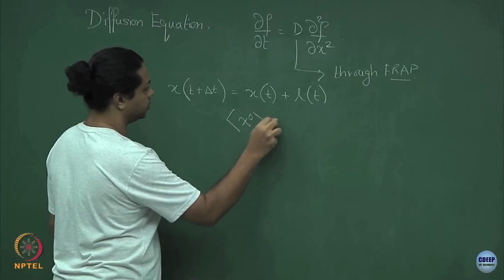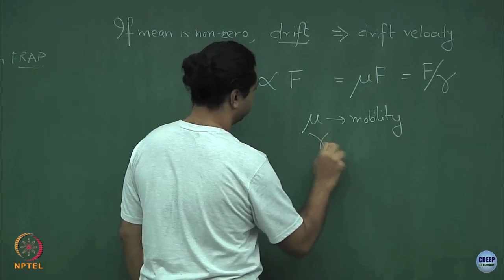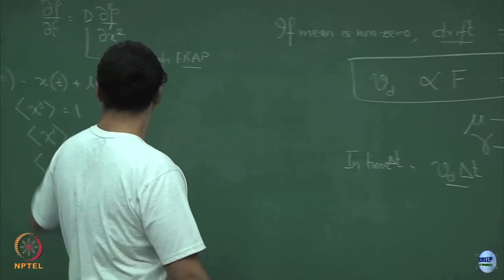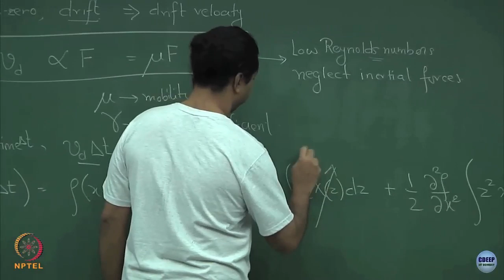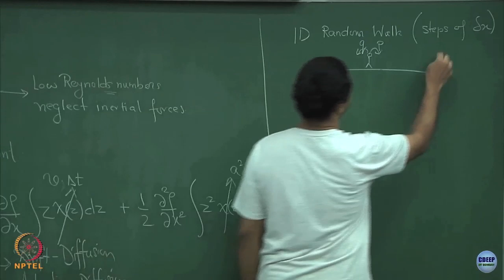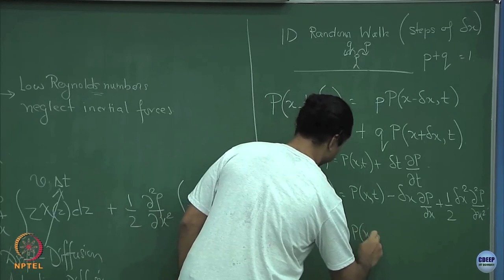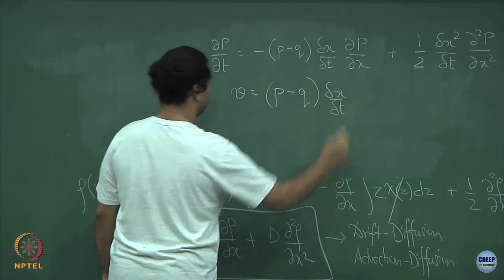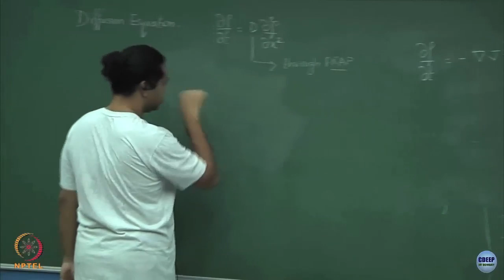Week 2: Lecture 10: Drift-diffusion equations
Lecture 10: Drift-diffusion equations